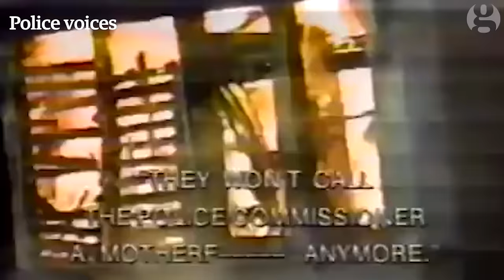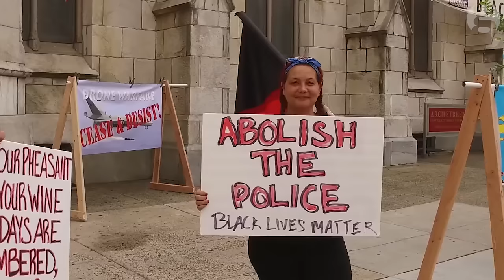The forgotten police bombing of a Move compound in Philadelphia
On 13 May 1985, Philadelphia police bombed the Move compound, killing 11 people, including five children, and destroying an entire neighborhood. The countercultural group lived communally and had a history of violent encounters with police. As the DNC wraps up in Philadelphia, the Guardian takes a look at this largely forgotten event in the context of current national debates on race, policing and politics in America.